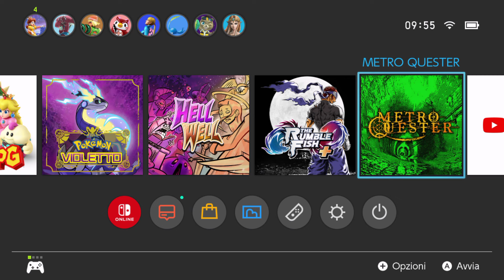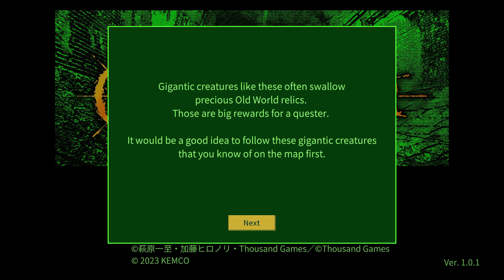METRO QUESTER (Nintendo Switch Gameplay) Let's Play KEMCO's Dungeon RPG (FIRST LOOK) ITA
Seek the truth of a lost world in a hack and slash dungeon exploration RPG!
METRO QUESTER is a dungeon exploration RPG based in a post-apocalyptic futuristic world created by the manga artist Kazushi Hagiwara, with a deep game system designed by Hironori Kato that offers the excitement and surprises reminiscent of 1980s computer games through hack and slash.

Featuring 24 characters and 8 classes, enjoyable combo skills, numerous customizable weapons, a bestiary, and features like NEW GAME+ for replayability, it offers plenty of depth for dedicated gamers.